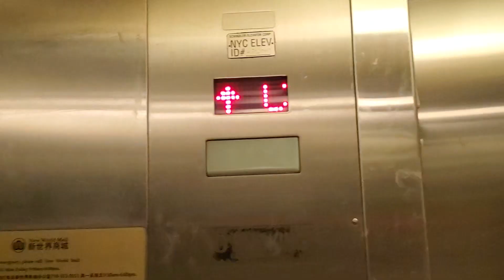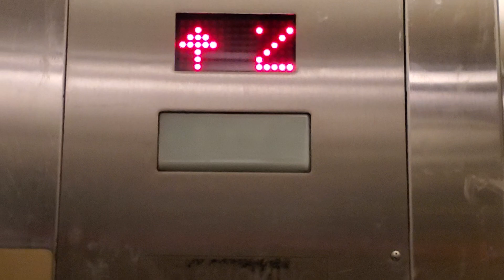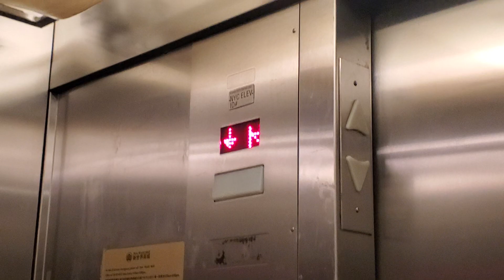it's dark 😨 🌑 🕶 🤬😡on the roof